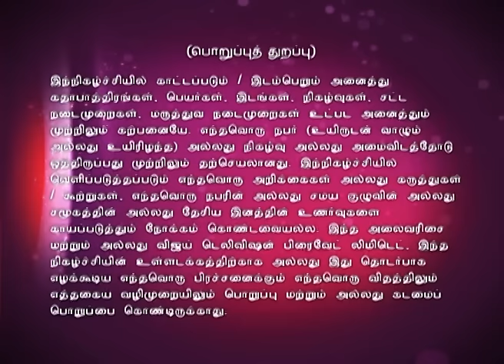Lakshmi Sahasaranaamam 10/26/15